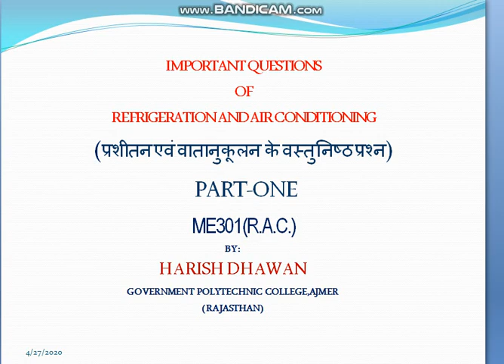ME301 IMPORTANT QUESTIONS OF ME301 PART-ONE BY HARISH DHAWAN G.P.C. AJMER L29